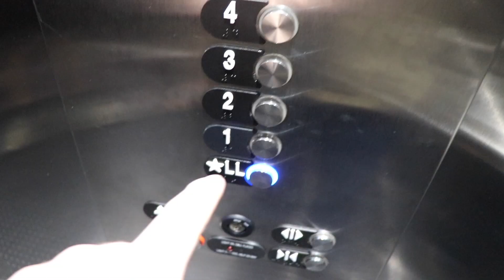EXPLORING OUTLAST ASYLUM!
In this vlog we go to a building that once was an asylum and is now a hotel! This place is what inspired the design of the building in the game Outlast!

ATV MERCH